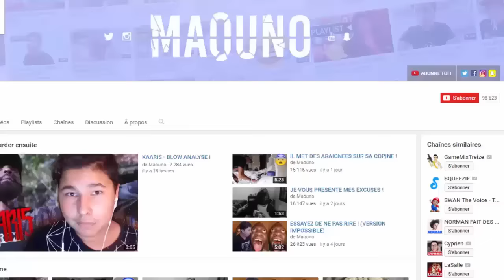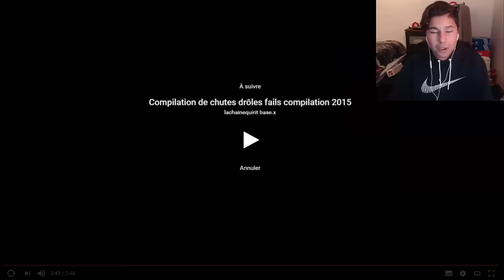ESSAYEZ DE NE PAS AVOIR MAL !